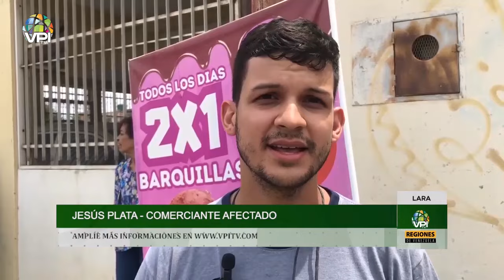Noticias Regiones de Venezuela hoy - Martes 19 de Marzo de 2024